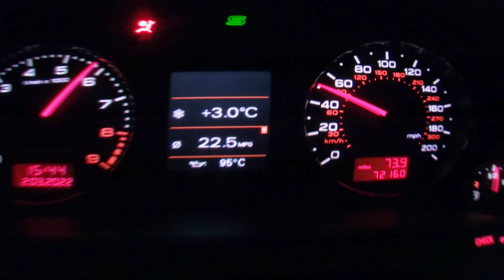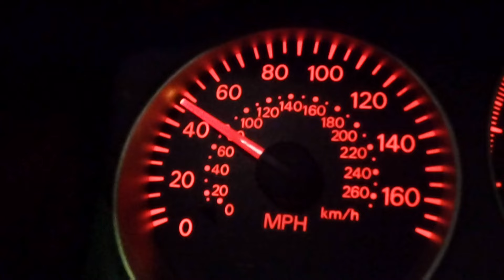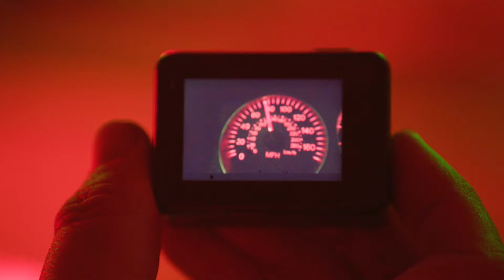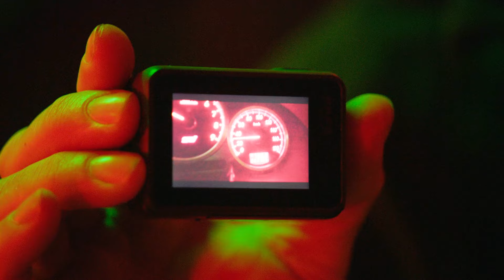James May rozbija auto! | The Grand Tour: A Scandi Flick | Prime Video Polska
"Capitan Slow" (Kapitan Snuj) decyduje się przyspieszyć w tunelu. Okazuje się, że jego feralna chwila nieuwagi, może przestraszyć nawet Hammonda.

[The Grand Tour: Sezon 5, Odcinek 1 - Skandynawski Film]

Witamy na kanale YouTube Amazon Prime Video Polska. Znajdziesz tu najnowsze zwiastuny oraz klipy z ulubionych tytułów, których nie chcesz przegapić.

Amazon Prime Video, czyli platforma z filmami i serialami na żądanie, jest już aktywna w Polsce. Oglądaj dostępne tylko u nas Amazon Originals oraz inne ekskluzywne tytuły na Amazon Prime Video. Członkowie Prime mają dostęp do takich klasyków jak Farma Clarksona, Głęboka Woda, Koło czasu, The Grand Tour, The Boys, Nine perfect Strangers, Without Remorse, Wojna O Jutro, Jack Ryan, The Office, Wspaniała pani Maisel i wiele więcej.

Nowe wideo będą publikowane w każdy poniedziałek, środę oraz sobotę o godzinie 17:00.